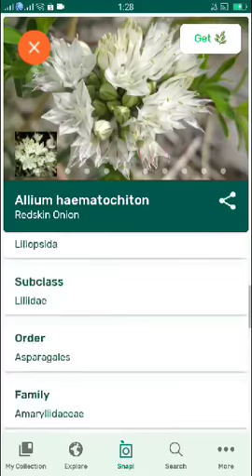PlantSnap identifies a Redskin Onion (Allium haematochiton)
Allium haematochiton is a North American species of wild onion known by the common name redskin onion. It is native to northern Baja California, Sonora, and southern California as far north as Kern County. It grows on the slopes of the hills and mountains, such as those of the Peninsular Ranges, Transverse Ranges, and southern California Coast Ranges.

Allium haematochiton has a small rhizome associated with clusters of brightly colored red bulbs. From these grow several naked green stems, each with a few withering, curling leaves.

Atop each stem is an inflorescence of several flowers, each on a short pedicel. Each flower is just under a centimeter wide and white to pinkish with dark midveins. There are six stout stamens around a white or pink ovary.